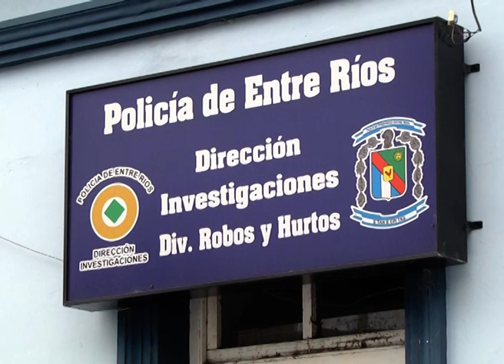Asaltaban en Paraná y Santa Fe vestidos con uniformes de la Policía entrerriana